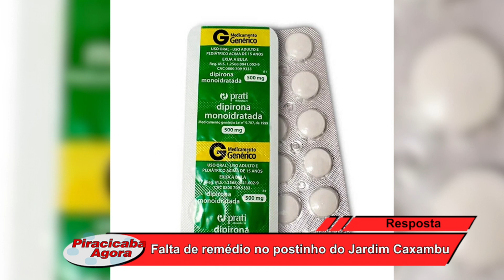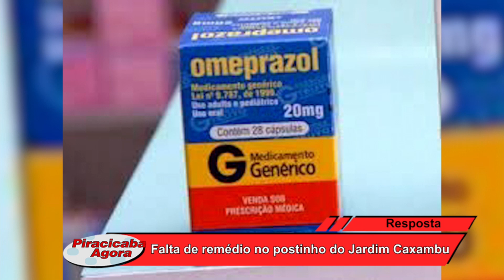Resposta sobre falta de remédio no postinho do Jardim Caxambu 05 10 22